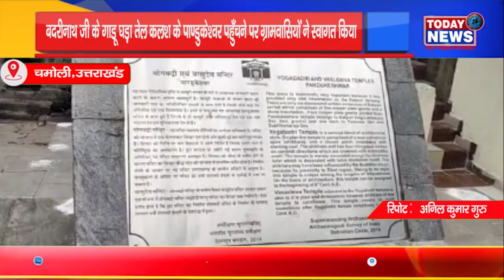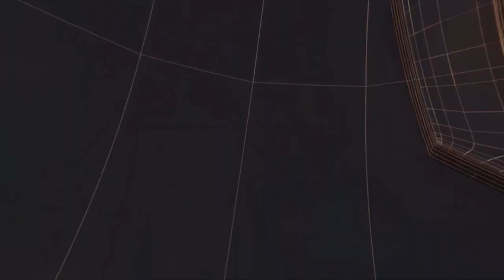चमोली - बदरीनाथ जी के गाडू घड़ा तेल कलश के पाण्डुकेश्वर पहुँचने पर ग्रामवासियों ने स्वागत किया